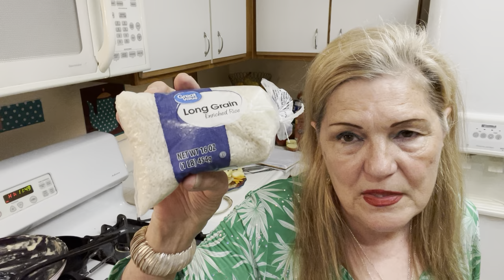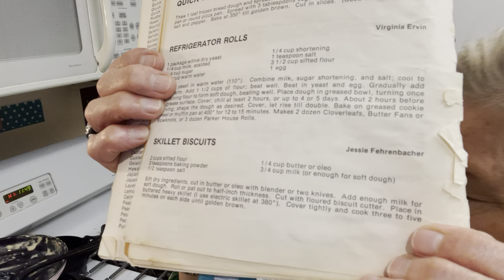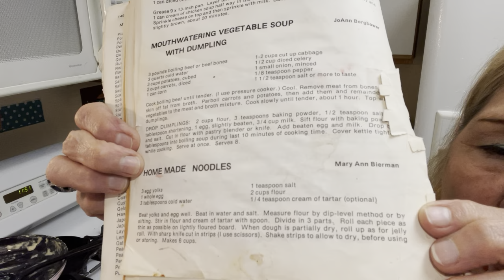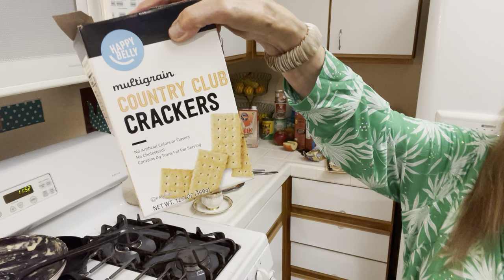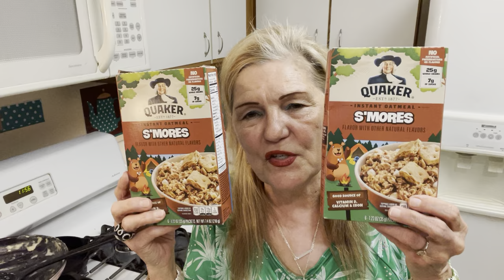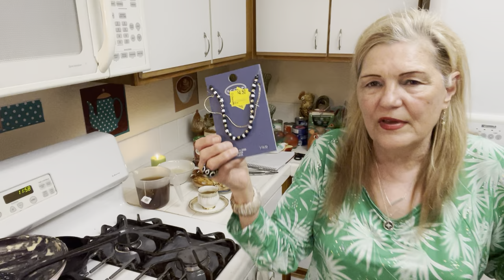Defeat Food Inflation! More Food! Better Quality Food! Lower Cost-Cheap Meals-Recipes!